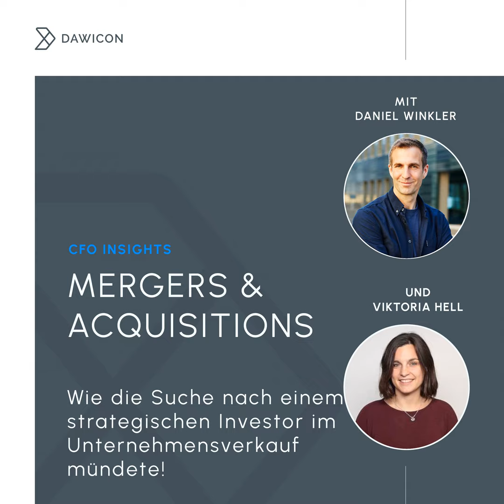#95 MERGERS & ACQUISITIONS - Und plötzlich gekauft! Wie die Suche nach einem strategischen Projek...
Weiterführende Links

H&Z erweitert Expertise durch Akquisition von Transform8, einem Spezialisten für Business Intelligence, Data Analytics und digitale Transformation (hz.group)

Kontakt zu Viktoria Hell & Transform8

Kontakt zu Daniel Winkler

📚 Buchempfehlung der Folge

Links zur DAWICON